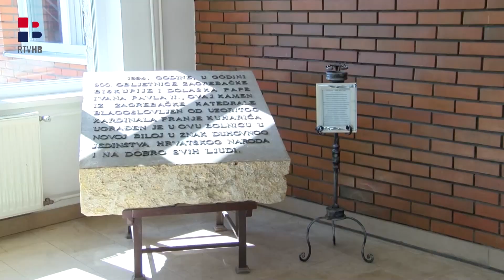RTV HB | Dr. Mladen Čuturić novi je V.D. ravnatelja bolnice u Novoj Biloj